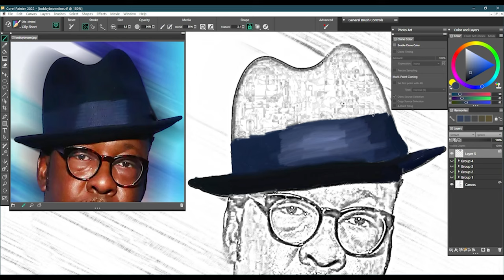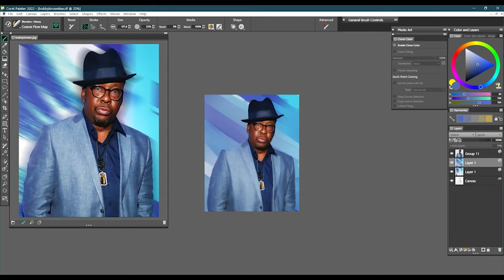Digital Painting Time-Lapse #59: Bobby Brown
A request from a tiktok friend